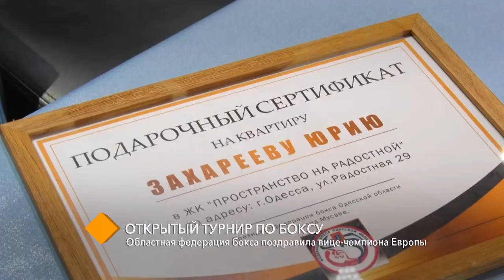Открытый турнир по боксу: областная федерация бокса поздравила вице-чемпиона Европы